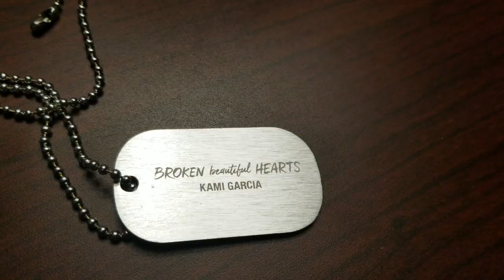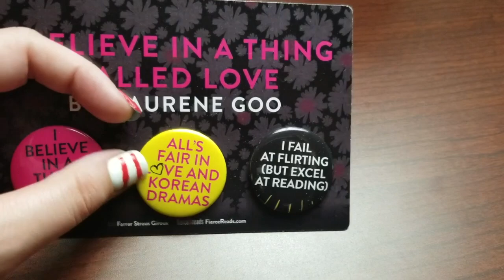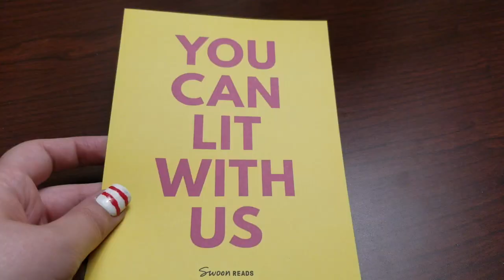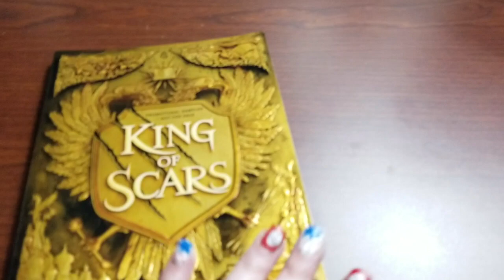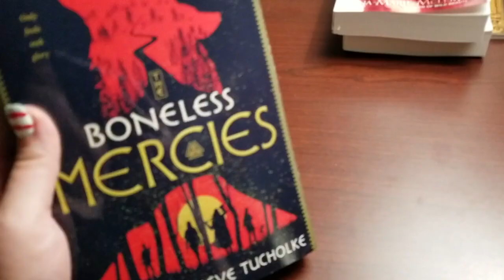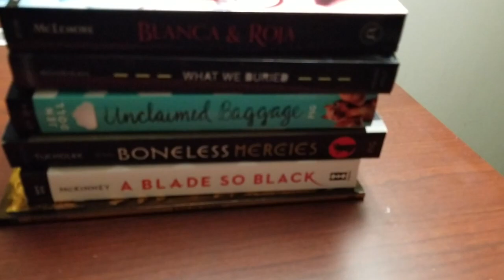Book Expo 2018: The Macmillan Fierce Reads Bag of AWESOME!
Thank you to Macmillan // Fierce Reads for inviting me to their annual BEA Happy Hour. This is alwasy one of my favorite events during BEA. I love meeting the publicists I've worked with all year, the bloggers I've befriended, new bloggers to befriend, and, of course, some of the incredible Fierce Reads Authors!

Every year, I find new people to follow and chat with, so each year, I feel like I know more people in attendance and have an even better time, just because I'm so shy! (And I blame @alexalovesbooks for some of these amazing introductions. She is a social butterfly and you should all follow her channel!)

This year, authors in attendance included Tomi Adeyemi, Leigh Bardugo, Jen Doll, Kami Garcia, Alex London, Anna-Marie McLemore, Marissa Meyer, Leila Sales, and April Genevieve Tucholke.

Thank you so much for another amazing evening, Fierce Reads!